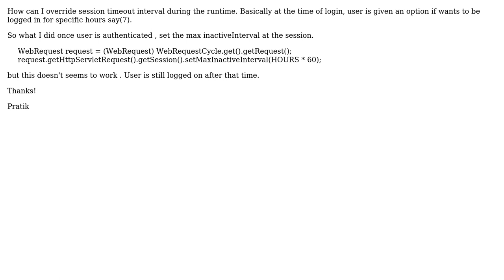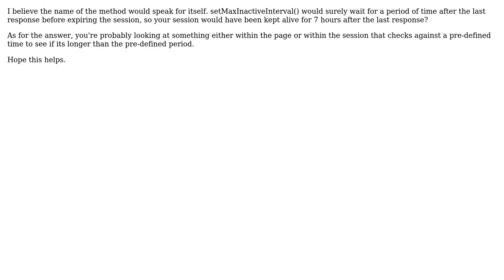Override Session timeout at runtime in wicket (2 Solutions!!)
Override Session timeout at runtime in wicket

With thanks & praise to God, and with thanks to the many people who have made this project possible! | Content (except music & images) licensed under CC BY-SA | Music | Images & others | With thanks to user Pratik Garg user Peter Tillemans user andrew and the Stack Exchange Network Trademarks are property of their respective owners. You are responsible for your own actions.